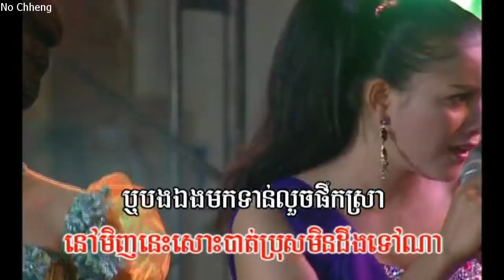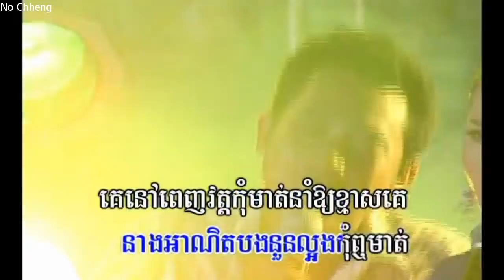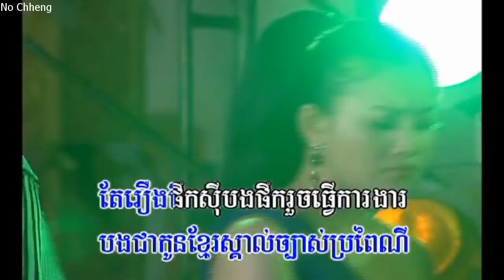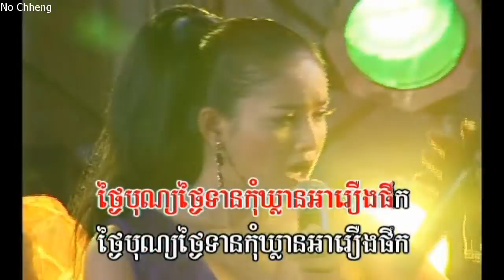ផឹកឱ្យចេះគិត ស្រីមុំ (ភ្លេងសុទ្ធ) Porc oy chess gert (Pleng sut)